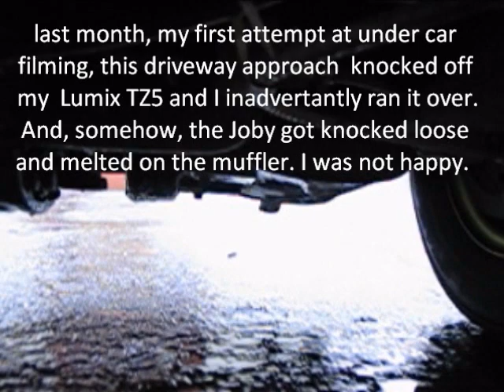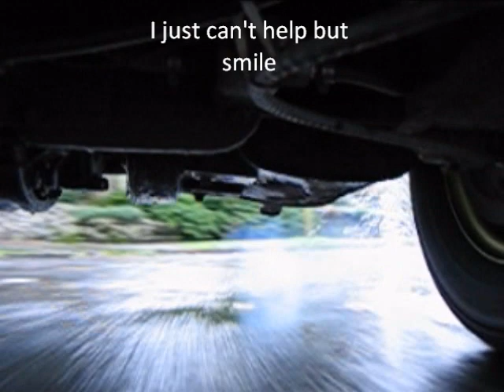Subaru 360 Van : A new perspective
A new perspective. Lucky to still have my test camera too. I figured out how to make the camera mount solid and not transfer vibration. Rainy day fun filming with my Subaru 360 van